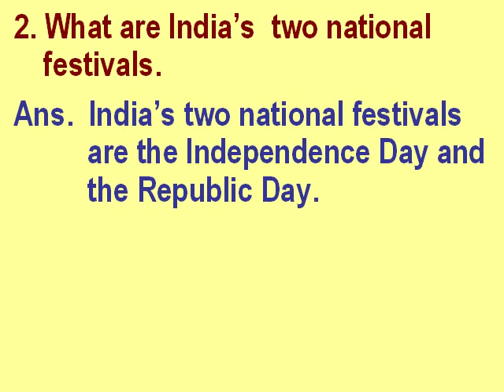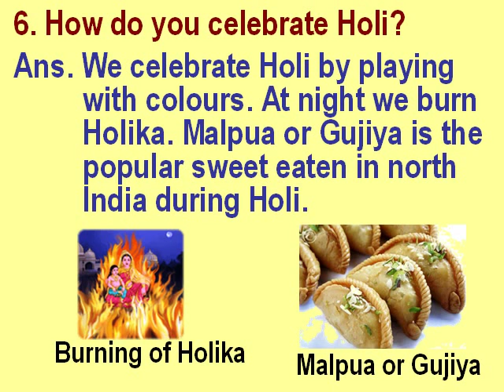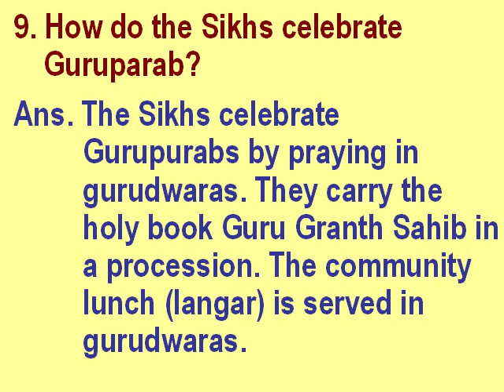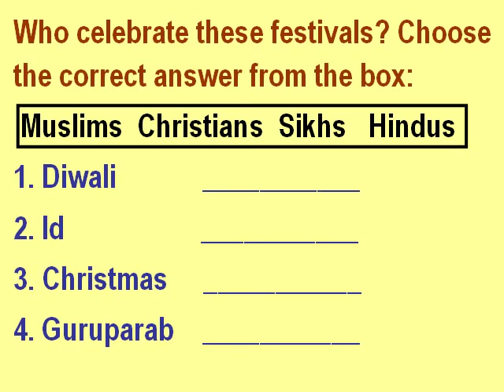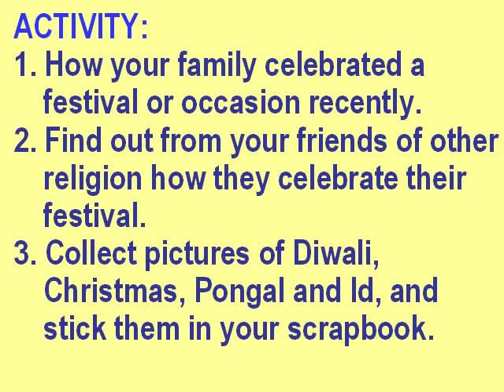Festivals of India Questions and Answers for teachers to teach.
Questions and Answers for Festivals of India. Answers in simple English for children about Indian festivals.